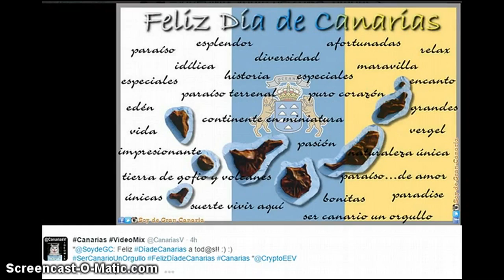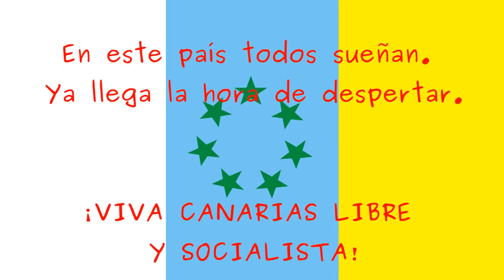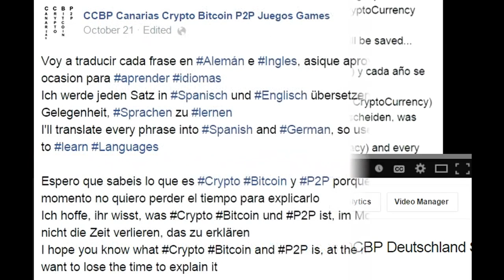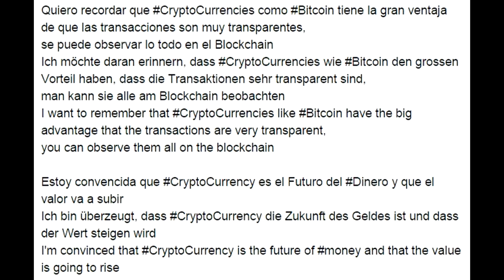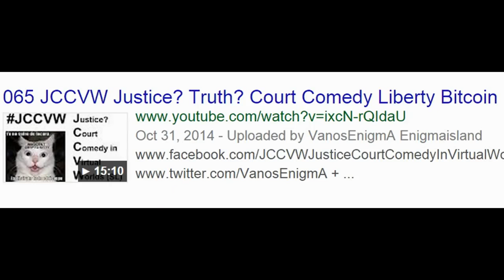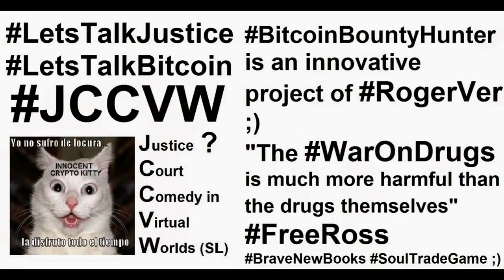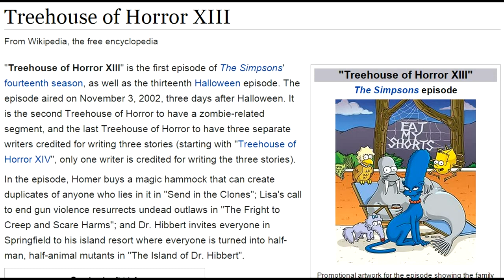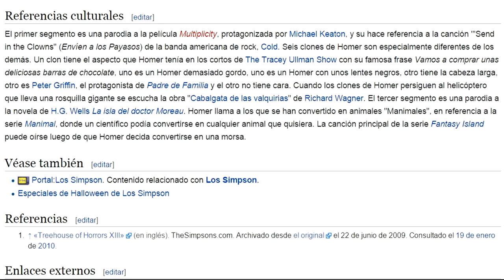VideoMix 032 Día de Canarias Twitter @CanariasV Musica Rap Bitcoin Juego Virtual Justicia Español IT